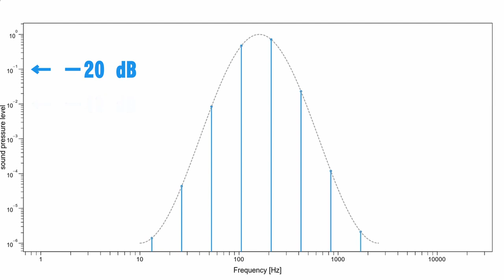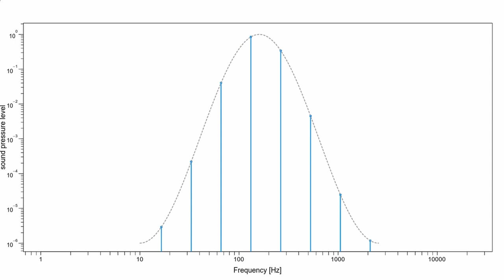無限に上昇しているように聞こえる音：シェパードトーン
実際には，音を構成数する周波数のレンジはほぼ同じですが，音程が連続して上昇しているように感じる錯聴です．